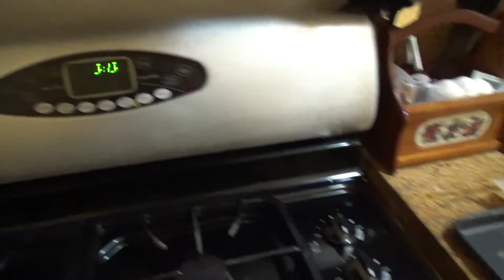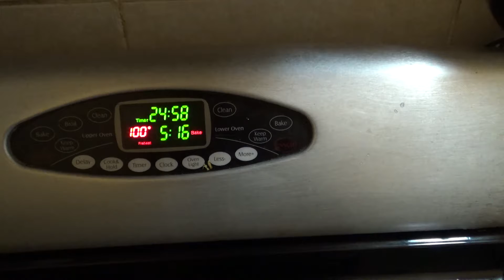un rico pescado al horno